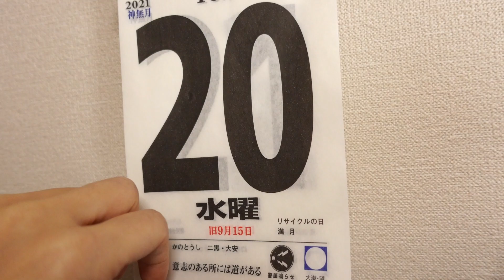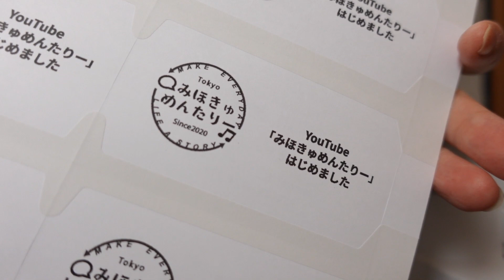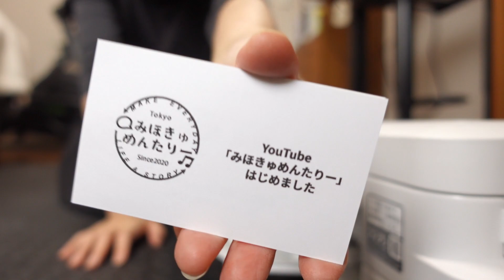【ほぼ毎日Vlog】20211021 衣替え〜祝200人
2021年10月21日
登録者数が200人を超えました。嬉しい！！

‹編集後記›
アウトロ画面のオムレツをもっと上手くかけるようになりたい。
編集　130分